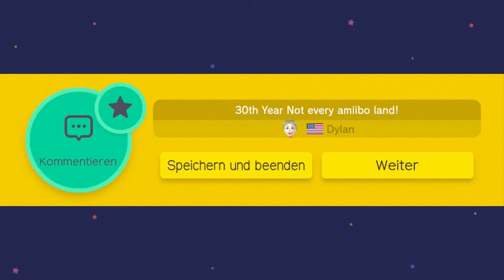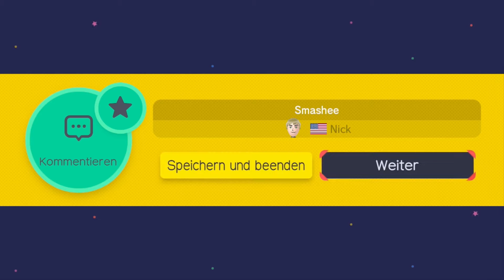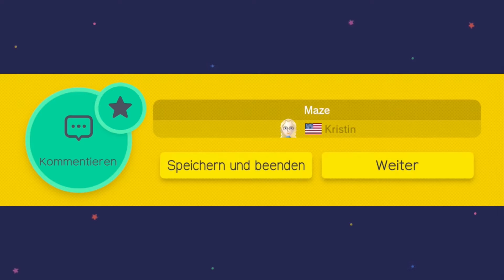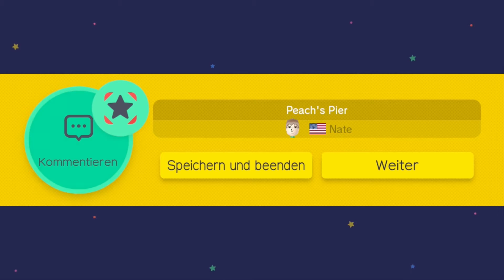Let´s Play Super Mario Maker Part 1: Neuland für Gelegenheitsspieler!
***Let´s Play Super Mario Maker (60 FPS - 1080p - (Blind) - (Online) - Unendlich) Part 1: Neuland für Gelegenheitsspieler!***
Endlich beginnt mein Let´s Play zum meiner Meinung nach coolsten Mario Game in letzter Zeit ;) Wir beginnen mit einem Standard: Der 100-Mario-Herausforderung auf "Normal". Ihr könnt mir gerne jetzt schon mal ein paar Level zum zocken schicken und mir viel Spaß wünschen xD Das wünsche ich euch übrigens auch beim Ansehen des ersten Parts; danke für euer Feedback und bis zum nächsten Mal, Freunde! :)

:) Wenn nicht: Daumen runter, aber dann auch konstruktive Kritik in die Kommentare; Kommentarschreiben ausdrücklich erlaubt!
Zudem kannst du mir auf Facebook und/oder Twitter folgen, um nichts zu verpassen; wir sehen uns Freunde!^^

Grüße von
TheCutterLP

Fragen zum Intro gehen an ihn :)
Musik: "World Clear!" aus der Disc 1 vom "SUPER MARIO 3D WORLD ORIGINAL SOUNDTRACK/ Performed by the MARIO 3D WORLD BIG BAND", komponiert von Mahito Yokota und Koji Kondo, im Club Nintendo gekauft: